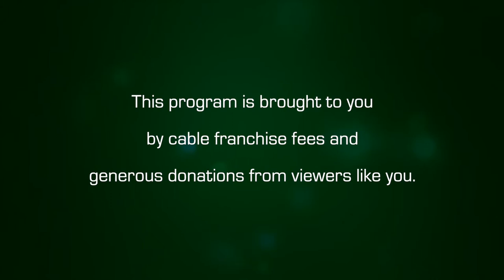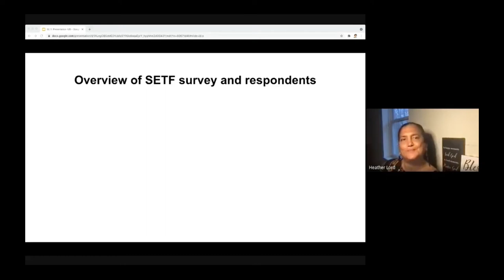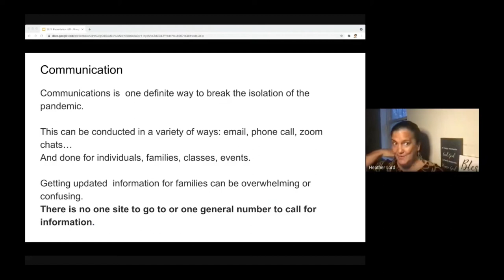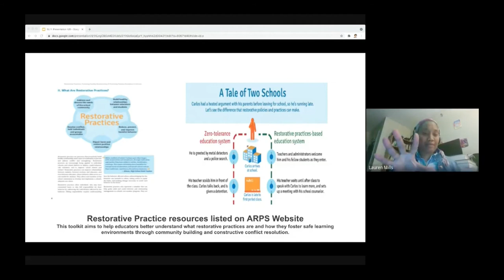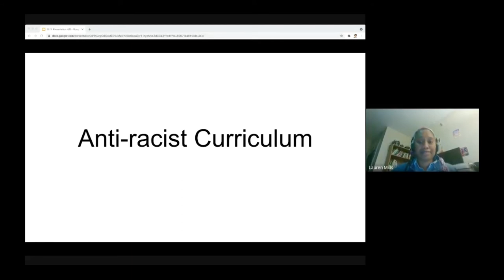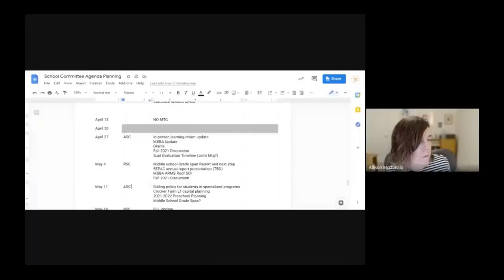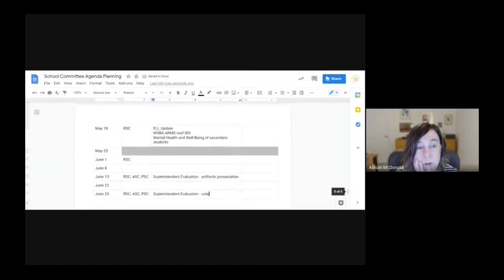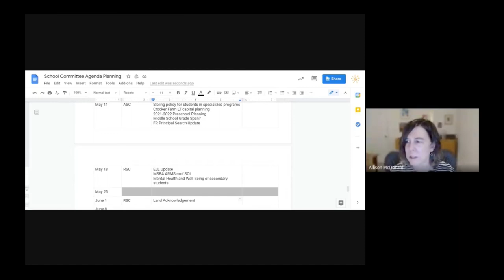Amherst-Pelham Regional School Committee: April 6, 2021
The meeting of the Amherst-Pelham Regional School Committee on April 6, 2021.